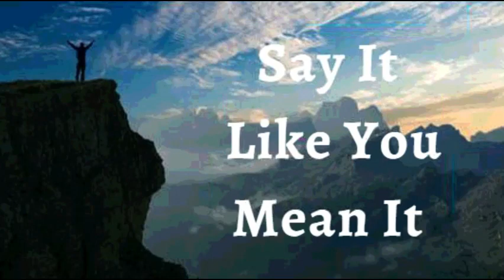5th July 2022 Say It like You Mean It (Audio in Telugu)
5 జూలై 2022

*విశ్వాస ప్రకటనలు*

నా జీవితంలో దేవుడు ఎవరో మరియు ఆయన చేసిన దానికి నేను కృతజ్ఞుడనని ప్రకటిస్తున్నాను. దేవుడు నన్ను ఆశీర్వదించిన ప్రజలను, అవకాశాలను మరియు అనుగ్రహాన్ని నేను ఆసరాగా తీసుకోను. నేను ఏది తప్పు అని కాకుండా ఏది ఒప్పు అని చూస్తాను. *నా వద్ద ఉన్నదాని గురించి నేను ప్రభువుకు కృతజ్ఞతలు తెలుపుతున్నాను మరియు నా వద్ద లేని వాటి గురించి ఫిర్యాదు చేయను. నేను ప్రతి రోజును భగవంతుడిచ్చిన బహుమతిగా చూస్తున్నాను.* అతని మంచితనానికి నా హృదయం ప్రశంసలు మరియు కృతజ్ఞతతో పొంగిపోతుంది. ఇది నా ప్రకటన.

*నా దేవుడైన ప్రభువు శాశ్వతమైన రాజు.* ఆయన వాక్యం శాశ్వతంగా ఉంటుంది. అతని అత్యున్నత వాక్యం ప్రకారం, నా మొత్తం జీవి కాంతితో సంతృప్తమైందని నేను ధృవీకరిస్తున్నాను. *నేను ఆరోగ్యం, విజయం, శ్రేయస్సు మరియు శ్రేష్ఠతతో దేవుని మహిమను ప్రసరింపజేస్తాను ఆమేన్*!

• నేను బలవంతుడను (ఎఫెసీయులకు 6:10)
• నేను ఆరోగ్యంగా ఉన్నాను (1 పేతురు 2:24)
• నేను ఆశీర్వదించబడ్డాను (ఎఫెసీయులకు 1:3)
• నేను శక్తివంతుడిని (యెషయా 40:29)
• నేను అభిషిక్తుడిని (1 యోహాను 2:20)
• నేను స్వతంత్రుడను (యోహాను 8:36)
• నేను దేవునికి ప్రియమైన వ్యక్తిని (మార్కు 1:11)
• నేను ఏమి చూడగోరుతున్నానో అదియే పలుకుతాను , కానీ చూసేదానిని పలుకను (2కొరింథీయులు 4:18)
• నేను శ్రేష్ట్రమైన విత్తనంను (లూకా 8:15)
• నేను దేవుని ఆలయంలో మంచి భూమిమీద నాటబడి ఉన్నాను (కీర్తన 92:13)
• నేను దేవుని ఆవరణలో ఉన్నం ఖర్జూరం మొక్కవలె వర్ధిల్లుతాను (కీర్తన 92:13)
• నేను ప్రభువునందు రసం కలిగి పచ్చగా ఉంటాను (కీర్తన 92:14)
• నేను నా వృదాప్యంఅందు కూడా వాడక  తేజరిల్లుతాను (కీర్తన s 92:14)
• యేసు ప్రభువు నామంలో నా కోసం మేలు కొరకు అన్ని పనులు జరుగుతాయి. (రోమీయులకు 8:28)

⚓ నేను అన్ని రకాల *వ్యసనాలు (మద్యం, నికోటిన్, మాదకద్రవ్యాలు)*, *అతిగా తినడం, సాంకేతికత, మీడియా, వాయిదా వేయడం, పుకారు, సోమరితనం, అతిగా నిద్రపోవడం, బద్ధకం మరియు బలవంతంగా కొనుగోలు చేయడం
 వంటివి* బందిఖానాలో వేసాను మరియు క్రీస్తుకు విధేయత చూపడం వంటివి తీసుకుంటాను. యేసు ఎలా ఉన్నాడో నేను అలా ఉన్నాను*

*షాలోమ్*